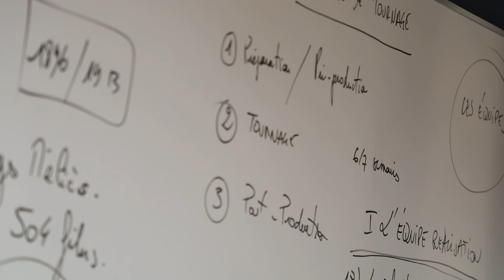ISCPA PARIS I COURS METIERS DU CINEMA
La 1ère année de Production plonge les étudiants dans le secteur culturel. La preuve avec ce cours d'initiation aux métiers du cinéma !